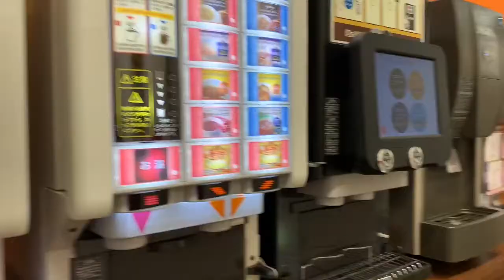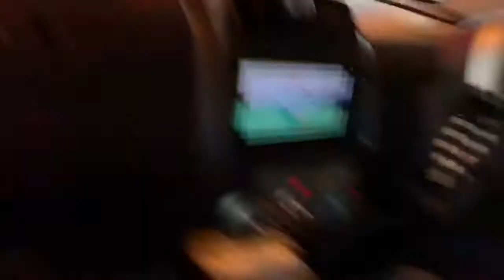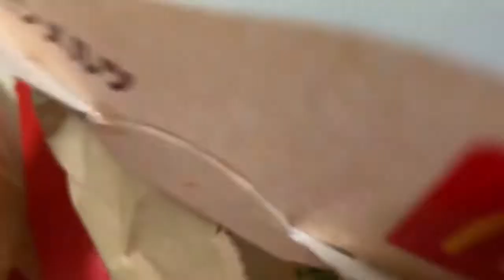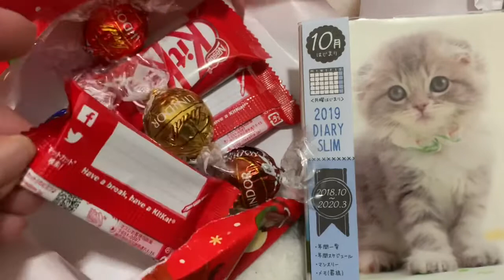Christmas Party ng mga Pinoy in Japan || Karaoke day || Pabrika Girls || Simply Eva09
Usually Po Ina upload ko tlagang video ay yung araw araw na lifestyle namin dito sa japan at sa pabrika na pinapasukan  ko dito sa japan!

Please Po comment lang kayo kung requests kayong ivlog ko at hanggat kaya ko po gawin gagawin ko!

***SALAMAT PO***

Follow me:Kung gusto niyo lang Po